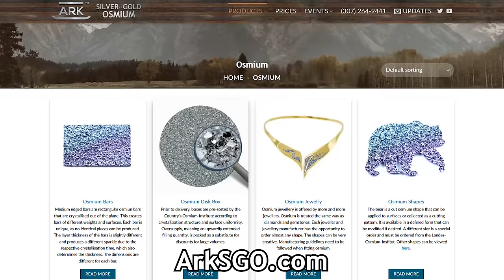Monetary System Spiraling Out of Control, There's No Way To Turn Back: Rafi Farber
Rafi Farber can see the end game of our monetary system fast approaching, and one of the main signs is the proliferation of insane ideology in the Western world, along with out-of-control government spending and record levels of debt. Rafi explains how to prepare for the inevitable collapse he sees ahead and why gold and silver play such an important role in bringing humanity back to honest money.

00:00 Introduction
01:21 Gold Hitting All-Time Highs
05:20 High Gold Prices and Geopolitical Chaos
09:19 Can the Powers-That-Be Stop This Train?
11:33 What About Silver?
15:54 The End Game is Absolutely Coming
18:36 Is the U.S. Economy Strong?
21:27 Misconceptions About Hyperinflation
30:29 New York Community Bank Crash
33:56 Preparing For the End Game
37:32 Separating Fact From Fiction